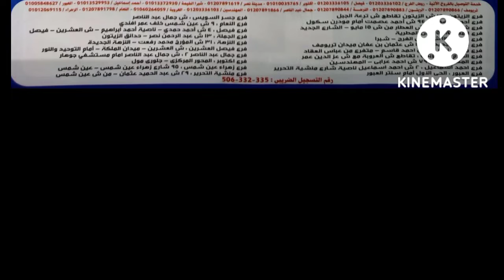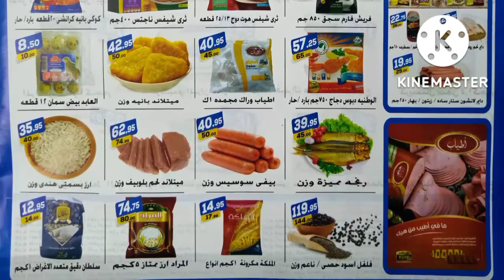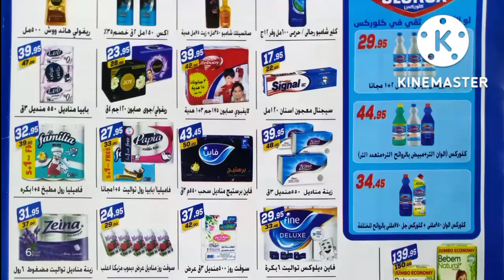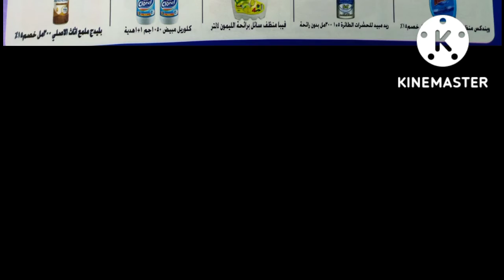الفرجاني|اوكازيون الفرجاني مهرجان التخفيضات والخصومات من 11أكتوبرالي25اكتوبر أو حتي نفاذ الكمية